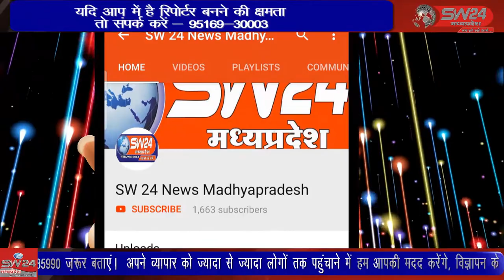उज्जैन के बड़नगर तहसील में आने वाले वार्ड क्रमांक 24 मे जनपद सदस्य के लिए चुनाव लड़ रहे हैं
उज्जैन के बड़नगर तहसील में आने वाले वार्ड क्रमांक 24 मे जनपद सदस्य के लिए चुनाव लड़ रहे हैं दिनेश गुर्जर अपने जनपद सदस्य क्षेत्र में आने वाले करीब 5 से ज्यादा गांव में जनसंपर्क करने के लिए पहुंच रहे हैं उज्जैन से विरेन्द्र षर्मा की रिर्पोट।